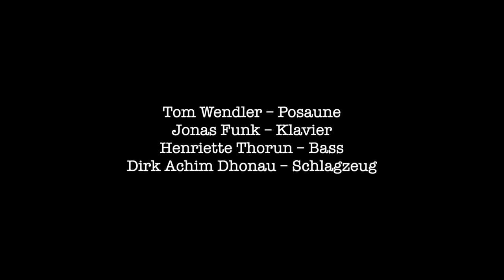Tonhallenkonzertvideo #72: FunkWendler Quartett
Tom Wendler – Posaune
Jonas Funk – Klavier
Henriette Thorun – Bass
Dirk Achim Dhonau – Schlagzeug

Bei dem Quartett von Pianist Jonas Funk und Posaunist Tom Wendler zeigt sich die Leidenschaft der beiden Musiker zu improvisierter Musik. Im Gepäck haben sie ein Programm bestehend aus Eigenkompositionen der beiden.
Musikalisch bewegen sich die vier dabei experimentierfreudig durch verschiedenste Stile und nehmen sich für spontane Ausbrüche ihren Raum. So geht es in einen Moment ruhig und lyrisch, im nächsten energetisch bis chaotisch zu.

Wir würden uns sehr über eine Spende freuen. Bitte mit dem Betreff:

Tonhallenkonzertvideo #72

auf das Konto der Tonhalle:

Tonhalle Hannover e.V.
Volksbank Hannover
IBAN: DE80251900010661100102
BIC: VOHADE2HXXX

gefördert von: Kulturbüro Hannover, Neustart Kultur, Initiative Musik, der Beauftragten der Bundesregierung für Kultur und Medien